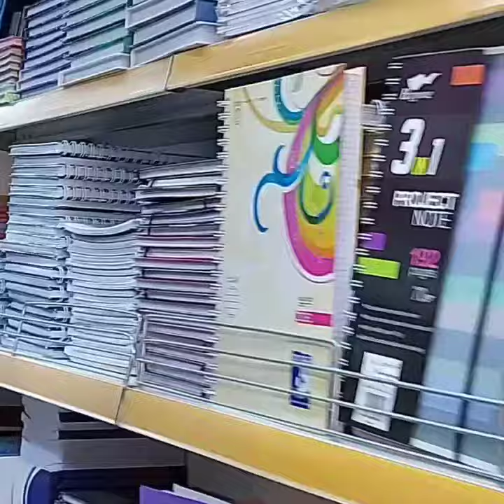قرطاسية حياة مرحبا بكم